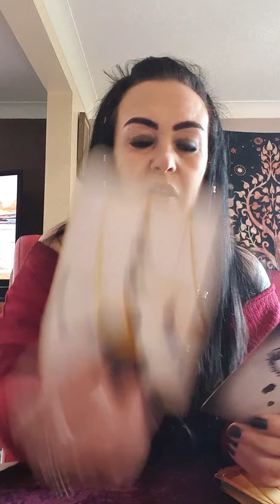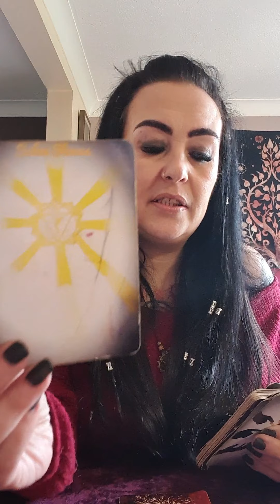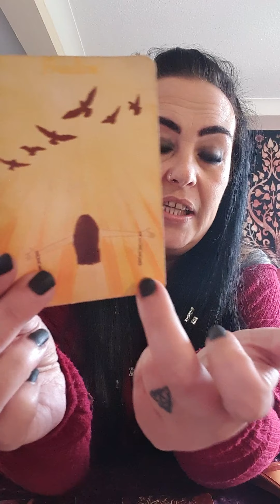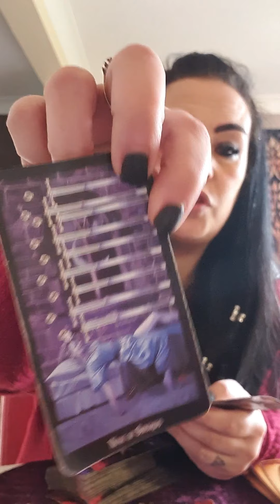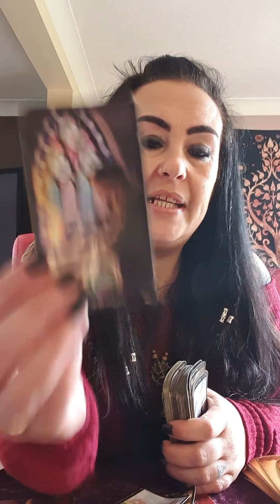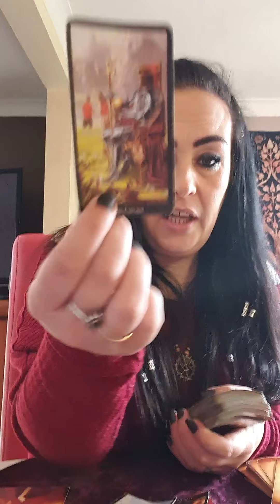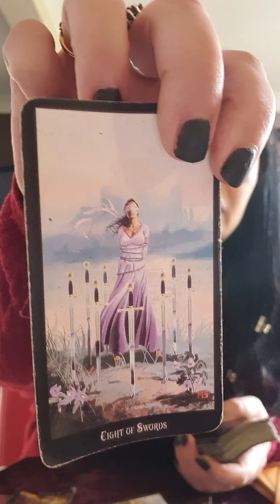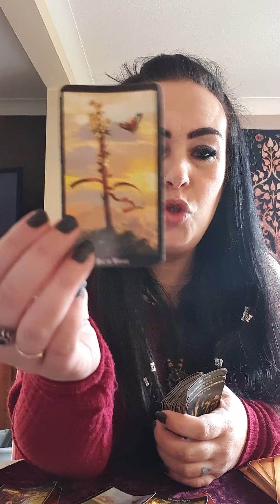Pisces - mercury retrograde - releasing past heartbreak 1111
Facebook divinely guided with love